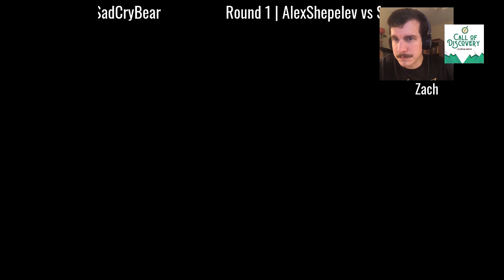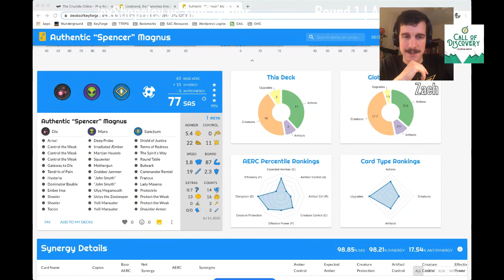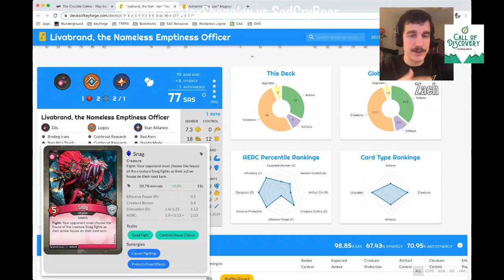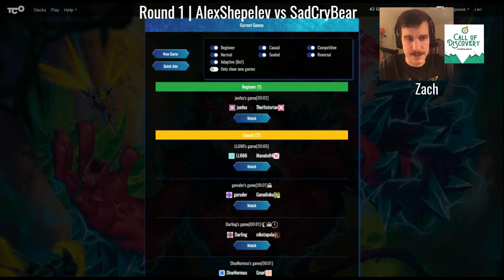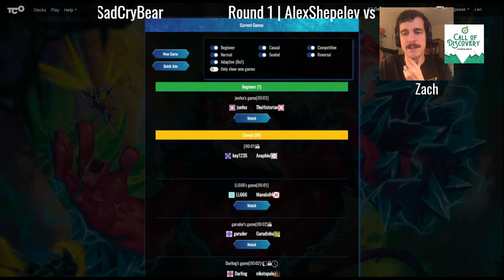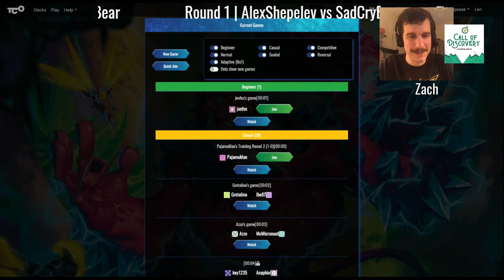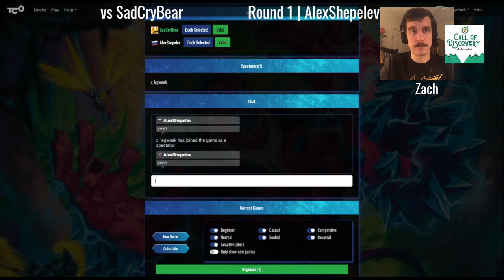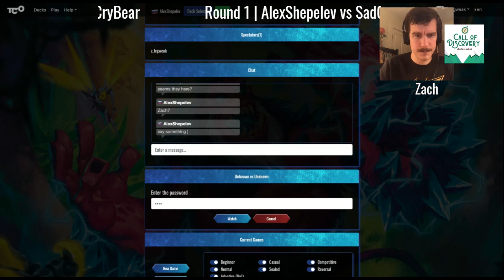Sanctumonius's The Glorious You | Oct 2020 | SadCryBear vs. AlexShepelev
SadCryBear and ### face off in Sanctumonious's The Glorious You tournament in October 2020. All games were played on thecrucible.online.